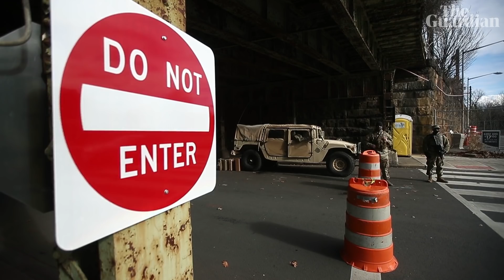US Capitol on security lockdown ahead of Biden inauguration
The tightest security measures in recent memory are in place in Washington, two days ahead of the inauguration of Joe Biden as the 46th president of the US. 25,000 National Guard soldiers from across the east coast are stationed in the city. The streets around the Capitol remain eerily empty as all but the most determined protesters have stayed away after the pro-Trump riot at the Capitol on 6 January. The FBI has vetted all troops who are guarding the event because of fears of an insider attack at the inauguration.